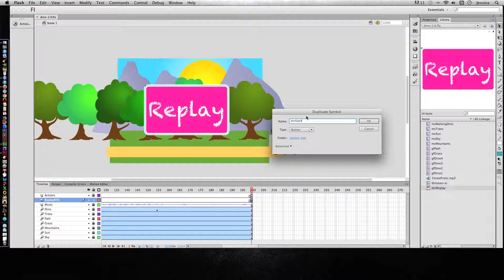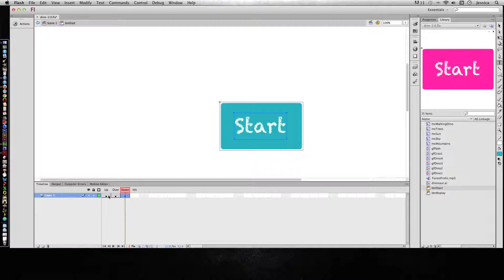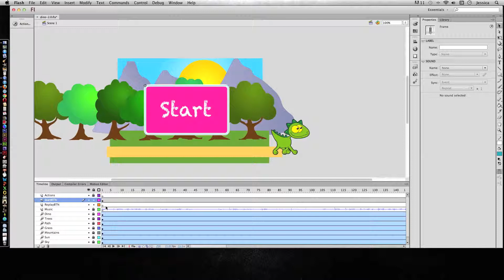Adobe Flash - Duplicate and Modify Symbols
Learn how to duplicate a symbol and modify it to make your workflow quicker and easier